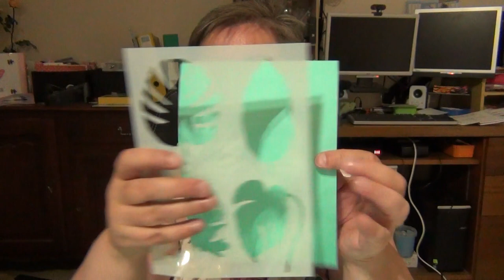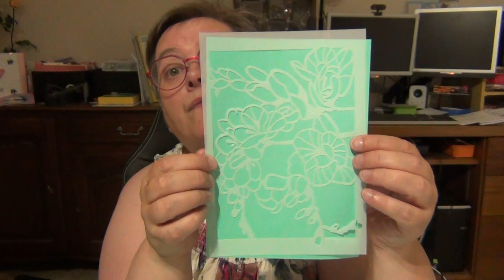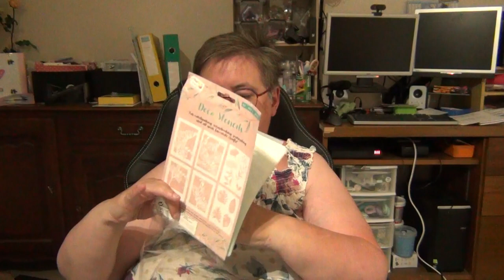Haul action chemille en anjou 49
Haul action de chemillé en anjou 49